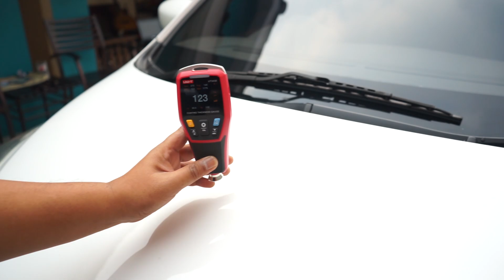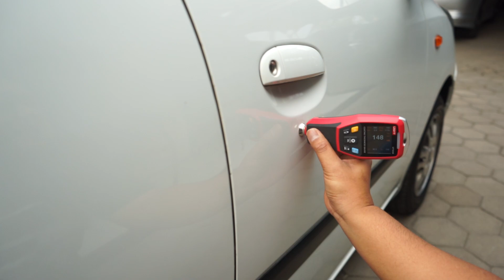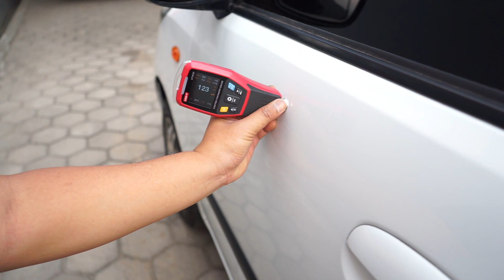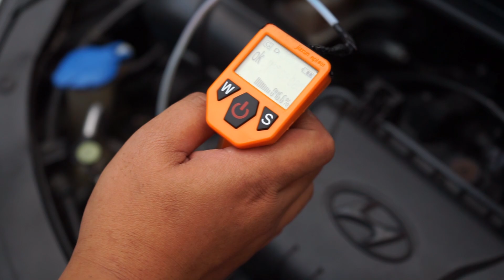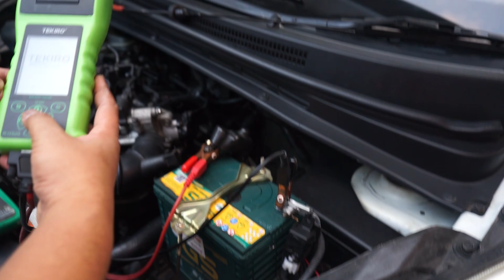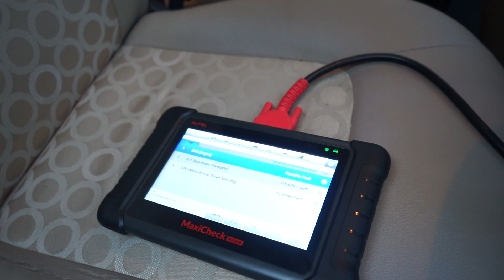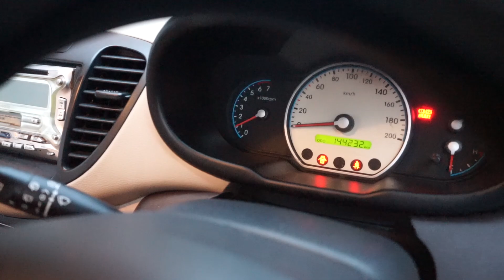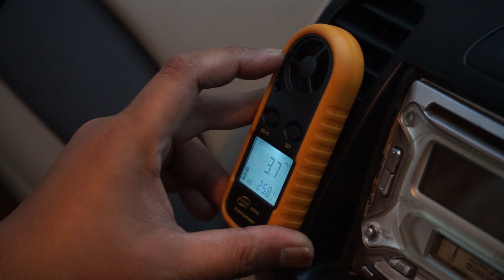Hyundai i10 2010 AT ~ Pemburu Mobil Bekas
Hyundai i10 2010 AT
Mobil ini Pesanan Pak Agung Depok

anda juga dapat informasi Spesifikasi Lengkap dari masing2 mobil yg kami Review
dapat informasi Kondisi Mobil Bekas
Cara pengecekan Mobil bekas
update Harga saat ini ,,,